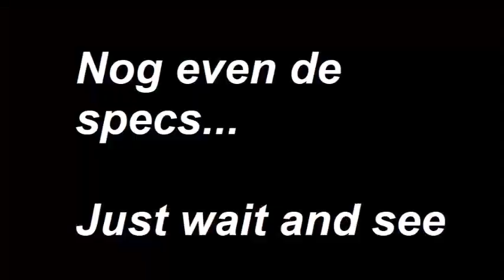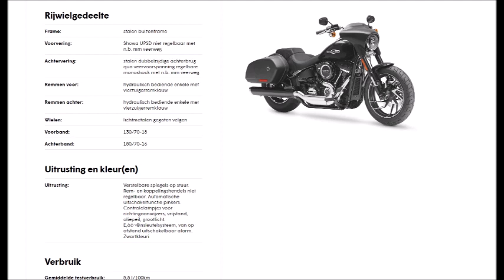Harley-Davidson Sportglide 2021 @ American lifestyle testride​​specs​​​toughts​​​​ridealong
AMERICAN LIFESTYLE
Official Harley-Davidson Dealer

Westpoort 66
2070  Zwijndrecht

ma:
Gesloten
di - wo:
9:00-18:00
do:
9:00-20:00
vr:
9:00-18:00
za:
9:00-17:00
zo:
Gesloten